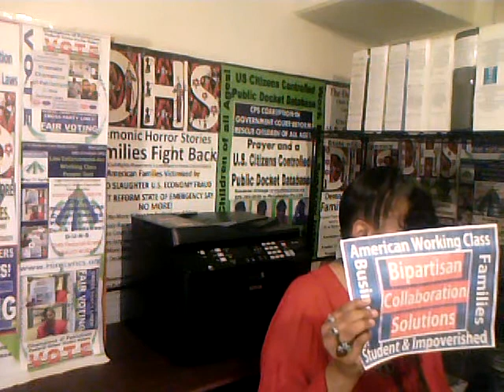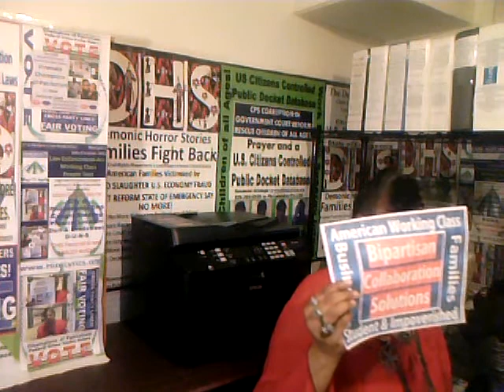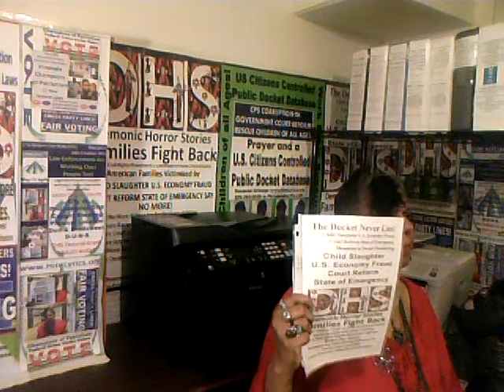Roxanne Grinage Explains Why Legal Assistant Paralegal Must Manage Time and Billing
Roxanne Grinage is not an attorney, never signs for any pro se litigant, attorney or executive, and never ever represents any party in any court or claims process.  Roxanne Grinage provides the same ethical productivity driven legal assistant marketing career project manager professional services for those businesses or pro se litigants who retain her on a consultant contractor basis as she has and does for those law firms investment banking or human resources firms who hire Roxanne Grinage as an employee or for long term project deadline sensitive administrative support.
Roxanne Grinage
Paralegal Records Management Innovation
Litigation Law Enforcement Audit Referral
HireLyrics Administrative Services
U.S. Citizens Public Docket Database
Standard Access To Standard Legal Assistant Marketing Careers Project Manager Professional Services for the previously unmeasured, un-accommodated population of disadvantaged creators of U.S. economy enriching careers contributions.